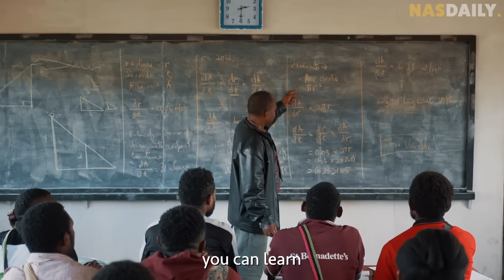Why I Gave Bill Gates A Dead Fly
I gave Bill Gates a dead fly!

See, this will never make it to the world news, but did you know that we just beat a disease in a country in Africa?! It's called River Blindness disease and for the first time in 40 years, it's ELIMINATED.

This is exciting. Eradicating diseases is possible. This is why I am super optimistic about the work Gates Foundation is doing along with all other NGOs!

Thank you, Bill and Lila, and everybody else for helping me make this video :)

We love making educational content. That's why we started Nas Academy - to help you learn 21st century skills from your favorite Youtubers.